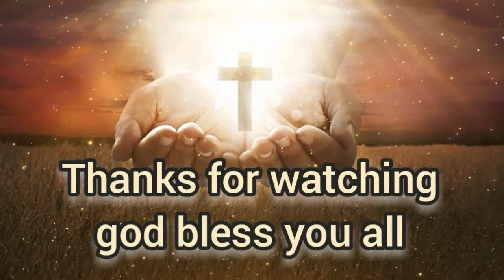jangal pahad par kair ke...🙏new sadri christian worship song ⛪🌹